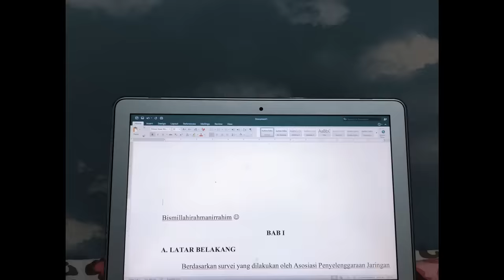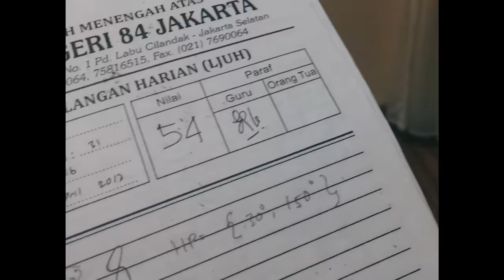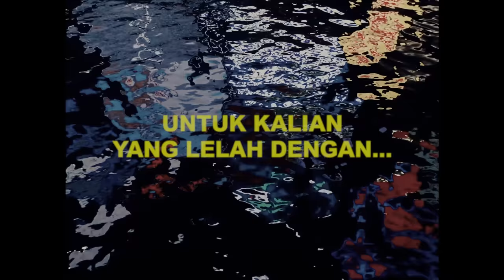Kunto Aji - Rehat (Official Music Video)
Official Music Video from Kunto Aji ‘Rehat’

Sebuah karya kolektif dari saya dan penikmat album Mantra Mantra yang mengirimkan video-video sesuai tema yang kami berikan. Terima kasih banyak TeamRehat yang sudah mengirimkan videonya, baik yang akhirnya kami tayangkan atau tidak, kalian adalah bagian dari karya ini. Terima kasih sudah menjawab keyakinan saya bahwa video ini akan bisa memvisualkan lagu Rehat dengan indah. Terima kasih sudah berbagi energi kehidupan. Semoga lagu ini selalu bisa menjadi Katarsis untuk kita semua. Saya mewakili team dibawah, mengucapkan kalian keren.

Yours truly
Mas kun.

2019, Juni Records

Rehat Music Video. Collective video project.
Kunto Aji X Nanti Kita Cerita Tentang Hari ini (NKCTHI)

Conceptor : Kunto Aji, Marchella FP & Novanjoh
Director : Kunto Aji & Novanjoh
Editor : Azhr
DOP : Almitoshima Anggas
Asst. DOP : Jack
Production Assistant : Bobby CB
Admin: Joshua Matrox

Studio Scene
Conceptor : Surya Adi Susianto
Art Director : Novanjoh
Builder :
- Jacobus Dimas Ario P
- Silvia Diah Sawitri
- Sucipto Dwiki Dharmawan
Campaign poster design: MACMURO STUDIO
Studio set : Movieholic Studio

REHAT
Lyric by: Kunto Aji & Marchella FP

Serat serat harapan
Masih terjalin suaramu terdengar
Masihlah nyaring dan bergema
Di ruang-ruang hatimu

Tenangkan hati
Semua ini bukan salahmu
Jangan berhenti
Yang kau takutkan
Takkan terjadi

Yang dicari hilang
Yang dikejar lari
Yang ditunggu
Yang diharap
Biarkanlah semesta bekerja
Untukmu

Tenangkan hati
Jangan berhenti
Yang kau takutkan
Takkan terjadi

Kita coba lagi
Untuk lain hari
Kita coba lagi
Yang ditunggu
Yang diharap
Biarkanlah semesta bekerja
Untukmu

Tenangkan hati
Terus berlari
Yang kau takutkan
Takkan terjadi

Kunto Aji is a singer, song writer and magician of heart touching music based in Jakarta, Indonesia. After releasing “Konon Katanya” last year, now Kunto Aji back with his new magical release. Now, it is time for his long-awaited second album. This album, titled “Mantra Mantra”.